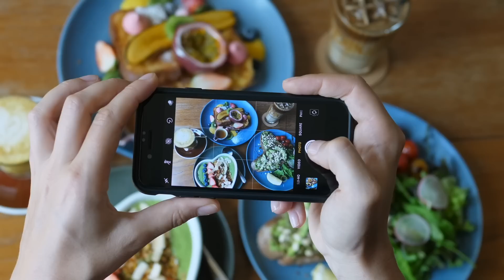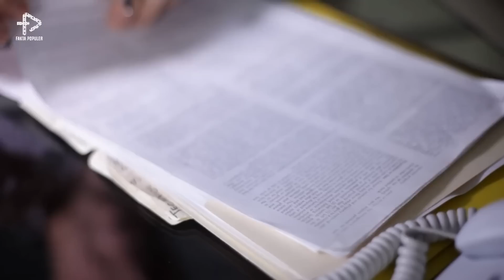Akibat Kelewat Nekat Makan Super Pedas, Pria ini malah Berujung Kematian yang Mengenaskan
Berapa banyak nih diantara kalian yang suka makan makanan pedas. Bahkan hampir setiap kali makan, kamu bakal cari cabe, kayak ada yang kurang gitu. Apalagi nih ya, sekarang tuh lagi banyak banget makanan yang punya tingkat kepedasan berlevel-level, mulai dari makanan ringan sampe makanan berat. Sensasi pas makan cabe itu buat kamu ketagihan dan terus-terusan mau makan makanan pedas, hm tapi siapa sangka, ternyata hobi kamu itu bisa mendatangkan malapetaka loh, nih fakta populer sudah rangkumin kasus-kasus pedas yang berujung malapetaka, penasaran? Yuk tonton sampai akhir!